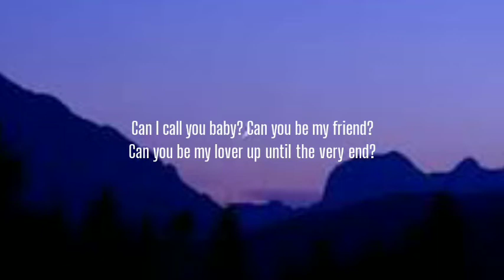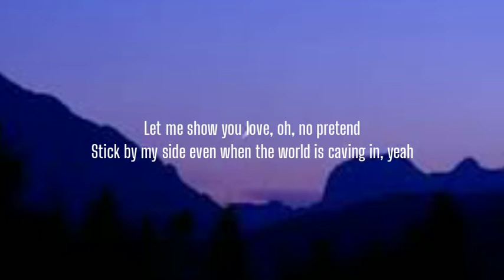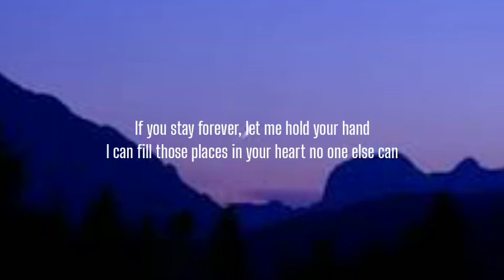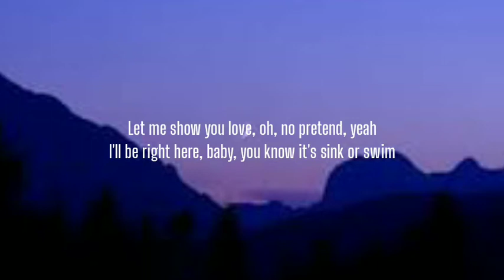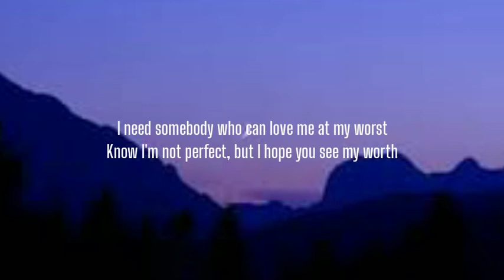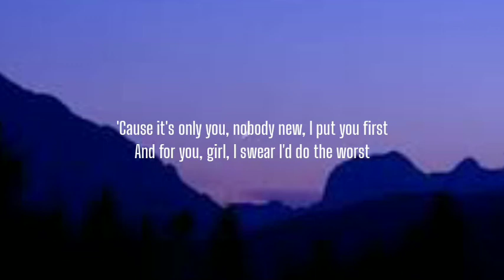Pink Sweat$ - At My Worst (Lyrics)